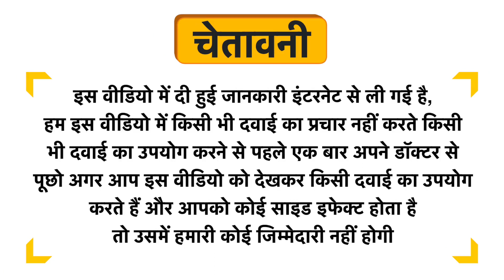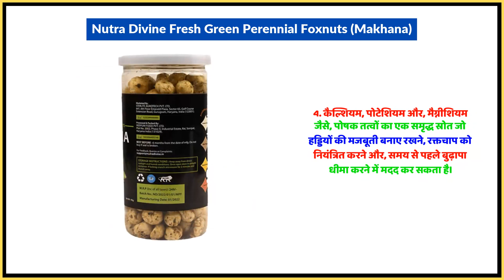Nutra Divine Fresh Green Perennial Foxnuts (Makhana) Uses in Hindi | Side Effects | Dose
Nutra Divine Fresh Green Perennial Foxnuts (Makhana) Uses in Hindi | Benefits | Side Effects | Dose